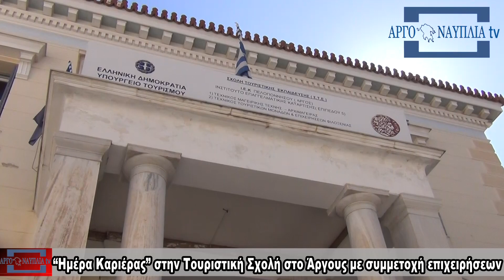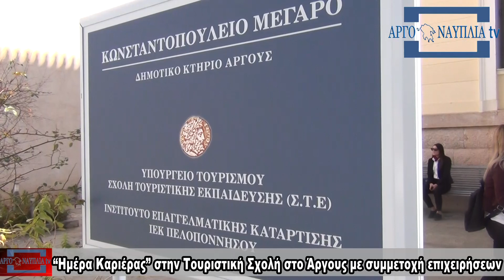“Ημέρα Καριέρας” στην Τουριστική Σχολή στο Άργους με συμμετοχή επιχειρήσεων